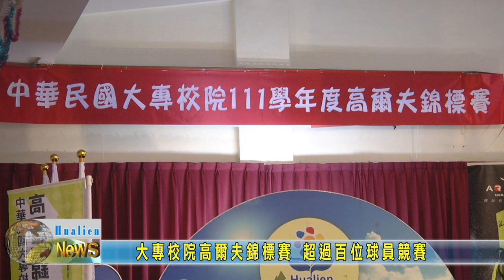20230427 06 大專校院高爾夫錦標賽 超過百位球員競賽